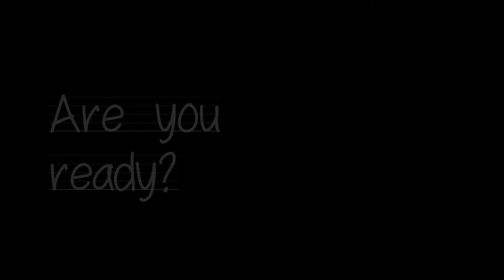LORD OF THE RINGS Ambience | THE SHIRE Study Session | POMODORO Timer & ASMR Page Turning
The Shire was the homeland of the majority of the hobbits in Middle-earth. It was located in the northwestern portion of Middle-earth, in the northern region of Eriador, within the borders of the Kingdom of Arnor.

POMODORO TECHNIQUE | Pomodoro 50/10
* 50 min Study
* 10 min Break